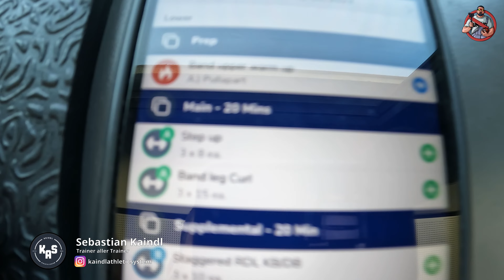Munich here we come! Das letzte freie Wochenende vor der ELF Season 2023!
Noch eine Woche, dann gehts los. Season 2023 is on. Es gab Trainings, Meetings und a bissl an Bubble-Tea. Vincent Müller und ich sind an unserem letzten freien Wochenende nach München gefahren und haben dort bissl geschaut was geht. Surfen, schlürfen, ratschen, vor allem mit WR Marvin Rutsch von den Munch Ravens.